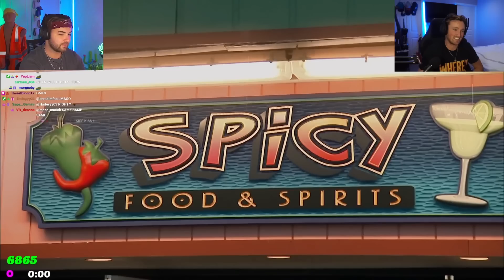This Show Creates Villains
This is one of the best, but also worst shows i've seen in a long time. It hurts my soul when somebody gets rejected LMAOO